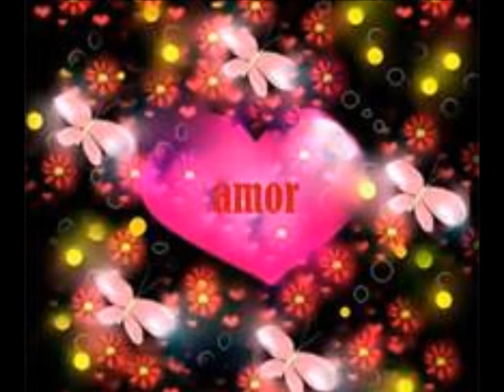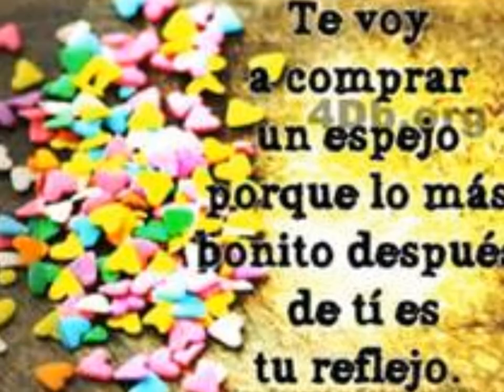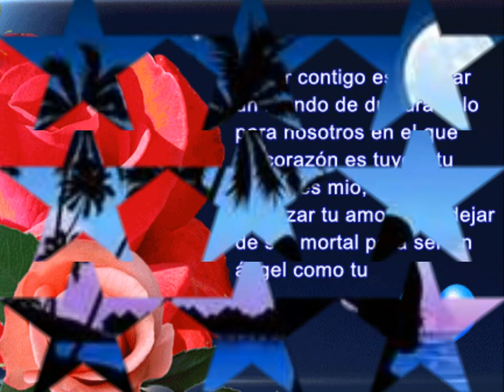Chino y Nacho BebÃ© Bonita